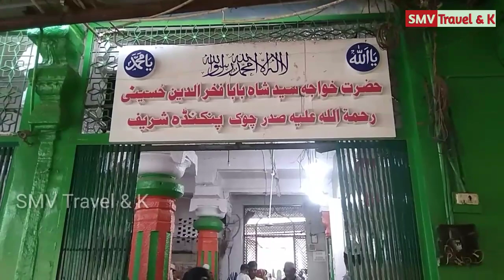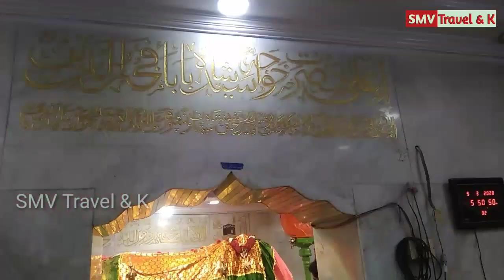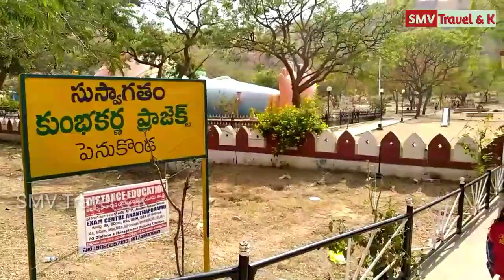Visiting Places in Penukonda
Hello friends !
In this video I am going to show you places to visit in Penukonda in Ananthapuram District.
- Fortgate ( entrance )
- NarasimhaSwamytemple etc...

You can also read our blog in telugu to know more about Penukonda :